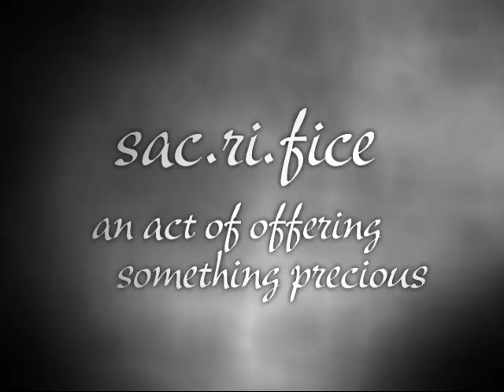The Difference Between Material and Spiritual Sacrifice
Don't go through "the motions" with repetitive material sacrifices. Determine today to give a spiritual sacrifice that is from you heart!  For more information regarding this message, follow the